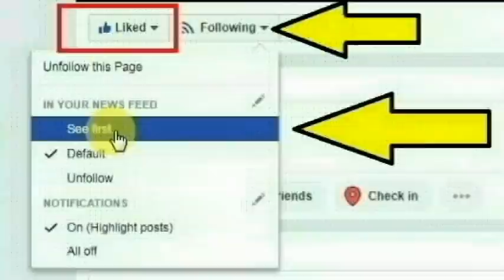குடியாத்தம் சித்தூர் பகுதியில் ஆந்திர மாநிலம் சித்தூரை சேர்ந்த வாலிபர் செய்ததை பாருங்க | Thoothupura